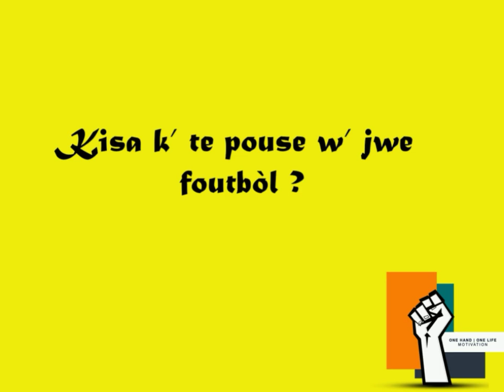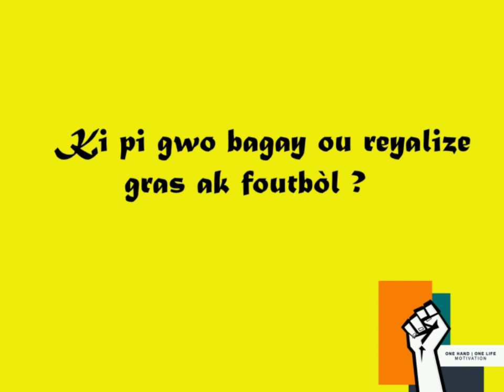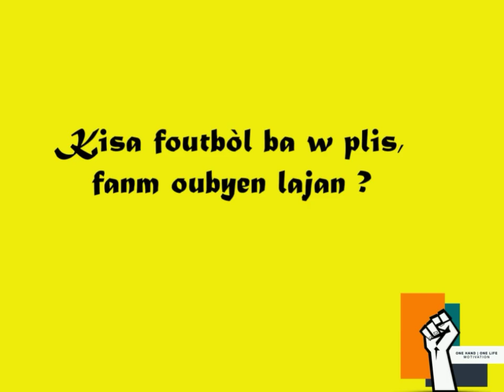Yon ti pale ak Jerry Marven Merveille